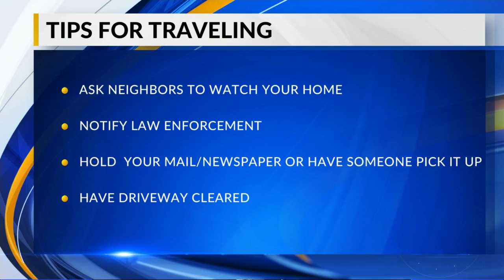Kewaunee County Sheriff Community Update 2/11